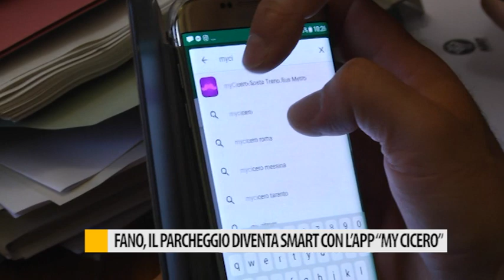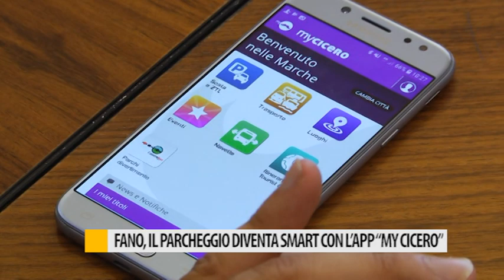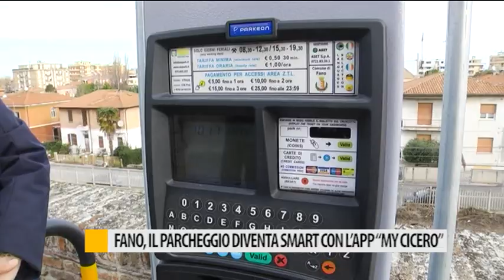Fano, il parcheggio diventa smart con l'app "My Cicero"